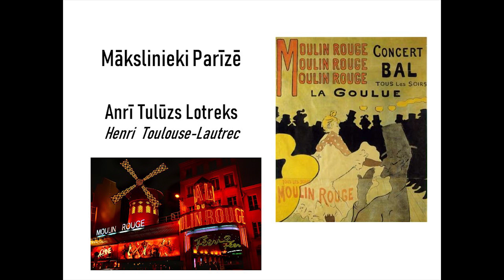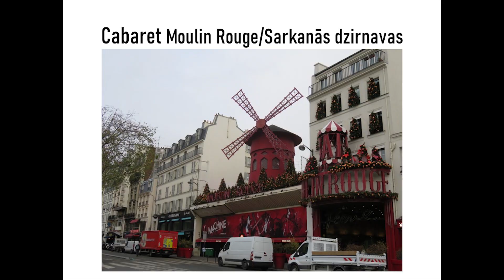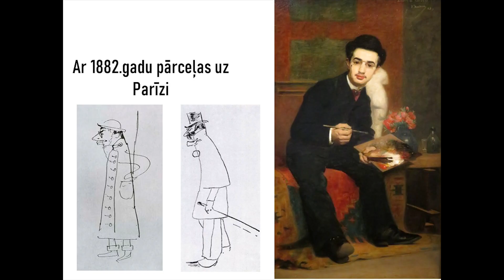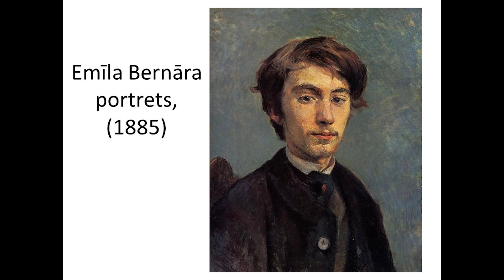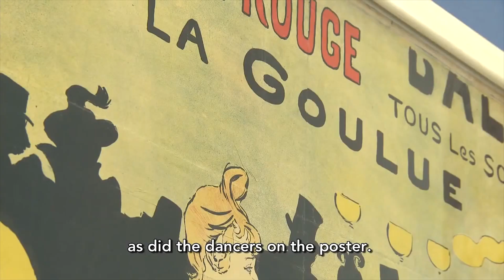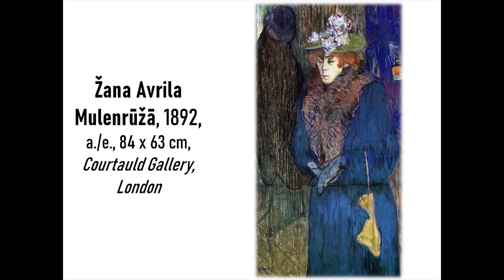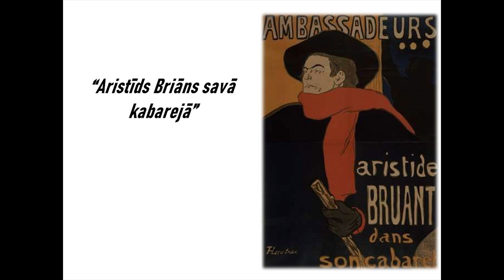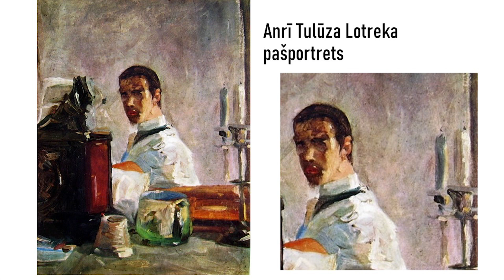Mākslinieki Parīzē | ANRĪ TULŪZS - LOTREKS | Mulenrūža | Reklāmas plakāti Parīzē | Grafika | Lautrec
Video ir ieteicams vidusskolas skolēniem un citiem mākslas un vēstures interesentiem. Tajā sniegts ieskats viena no slavenākā franču postimpresionisma pārstāvja – Anrī Tulūza-Lotreka radošajā darbībā.
Izmantoti grāmatas  U.Felbingers. Anrī Tulūzs- Loreks (2007) fragmenti, kā arī kadri no filmām Moulin Rouge (1952, 2001) .

Mākslinieki Parīzē | ANRĪ TULŪZS - LOTREKS | Mulenrūža | Reklāmas plakāti Parīzē | Grafika | Henri de Toulouse-Lautrec